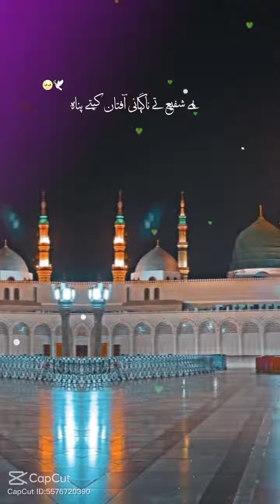qasida allahuakbar short youtubeshort